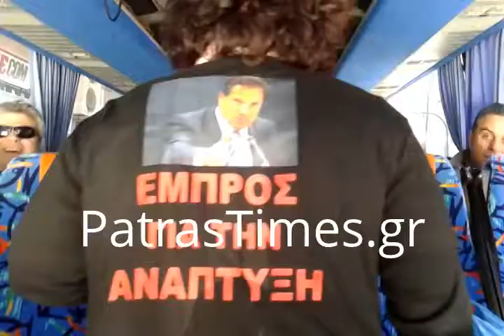My Edited Video